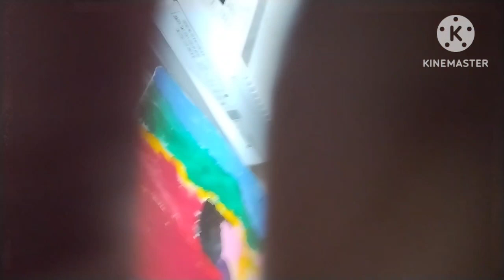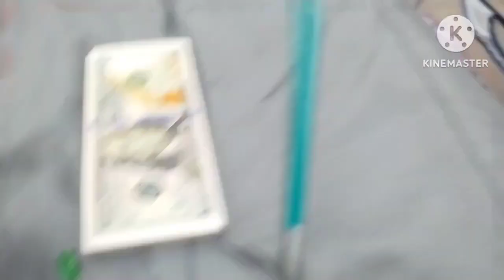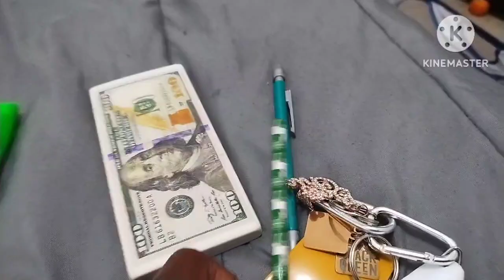BFR 4: Relax to Perfection!